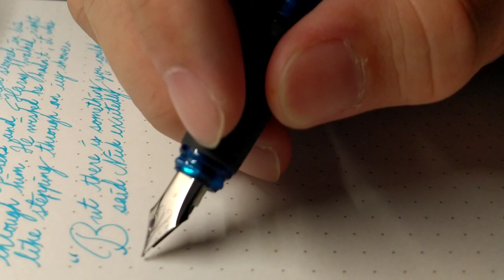Monami Olika (Blue) F nib. Karkos Turquoise. Cursive Writing fountain pen. BG music.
Just a cursive writing with fountain pen.
Pen is - Monami Olika (Blue) with F nib
Ink is - Karkos Turquoise
Paper is - Maruman Spiral Note 5mm Dot Grid MPS-N 70gsm N007ES